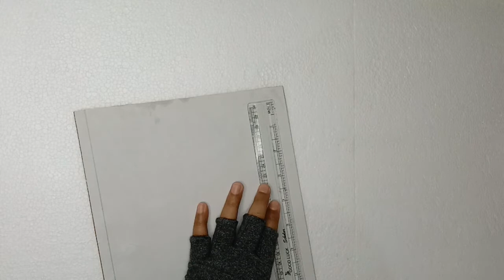glitter paper craft| GLITTER PAPER ROSE